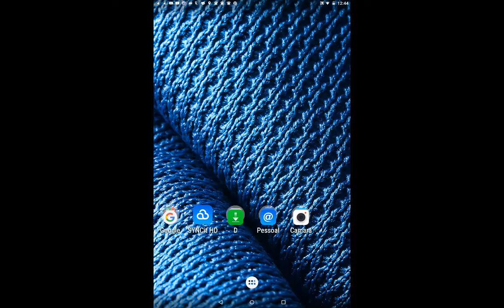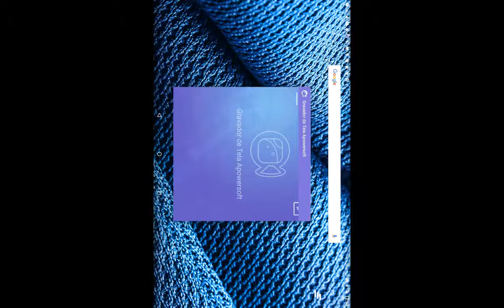Sartacraft 2_parte1!